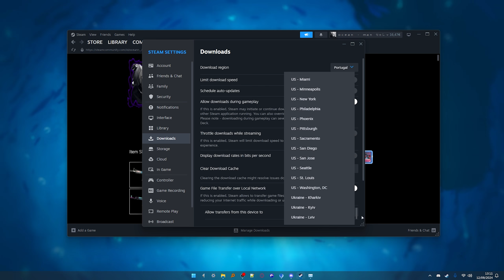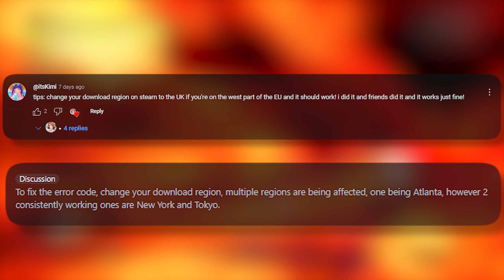So... Monster Hunter World's Servers are STILL down... & How to Potentially Fix it.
So, the Monster Hunter World servers are still down. Is this a Capcom conspiracy so that we are forced to buy Wilds?!